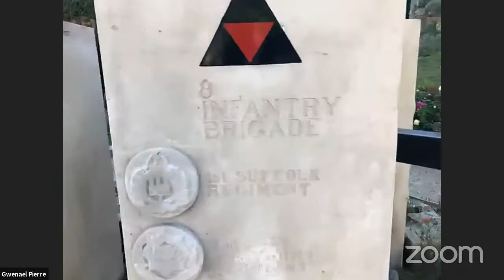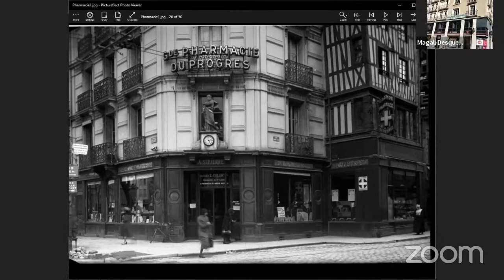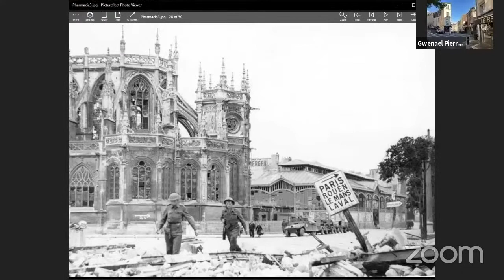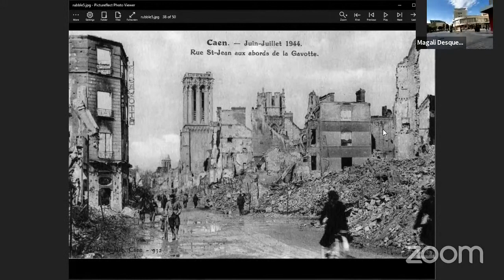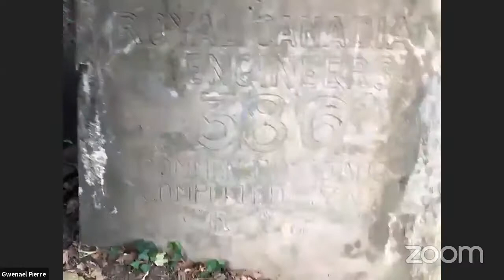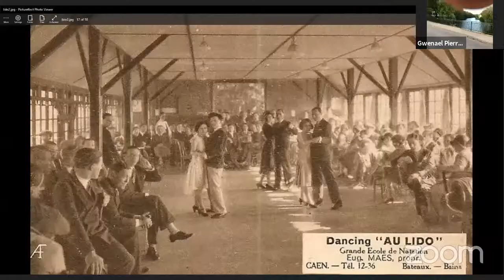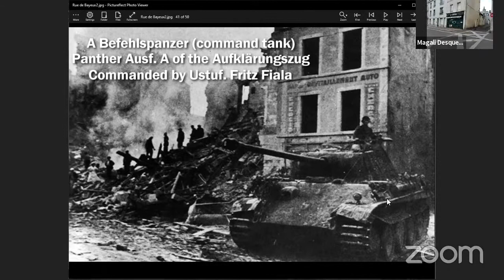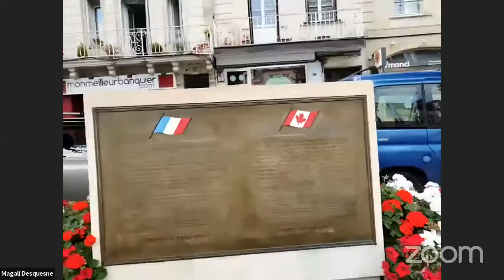Normandy - Operation Charnwood - The Taking of Caen - part 2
On the 76th anniversary of the operation join us from Caen city centre. We will look at some then and now images, bullet holes, interesting locations and follow the route of my Great Uncle Cyril Rand of 2nd Battalion The Royal Ulster Rifles.

Recommended Books:
Caen - Anvil of Victory

My guest historian is Karine Poullard Karine is from the Caen area and will talk about the city in WWII.

Gwen Pierre